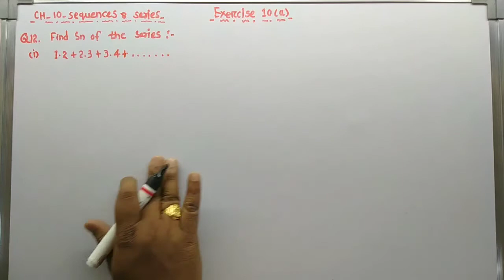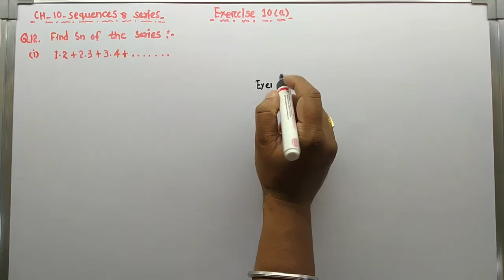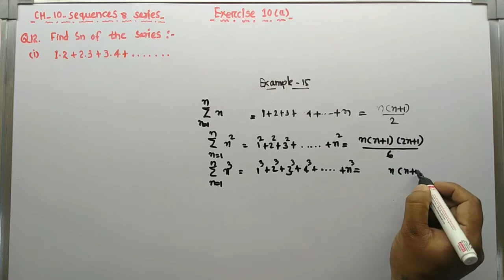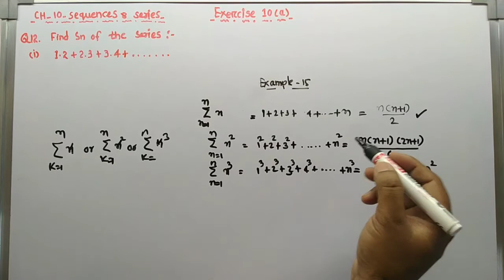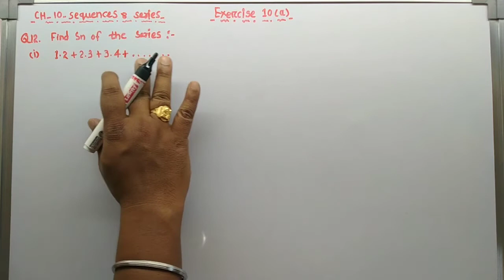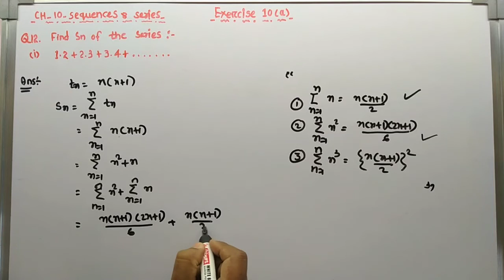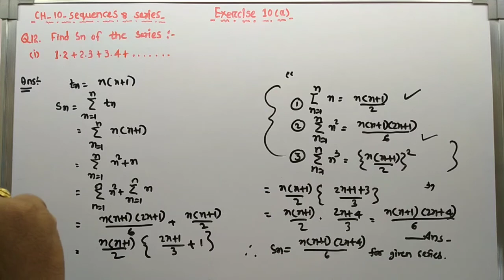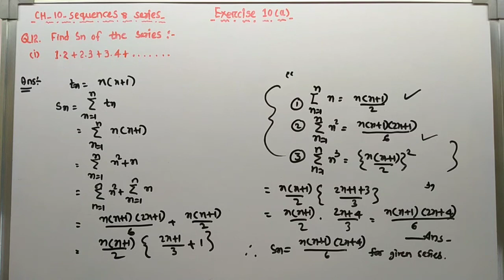Soln of Q 12(i) ||Exercise-10 (a)|| Sequence and Series||+2 first year || CHSE || Mathematics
Solution of question number 12(i) of Exercise 10(a)  chapter-10 Sequence and series +2 first year  maths book .